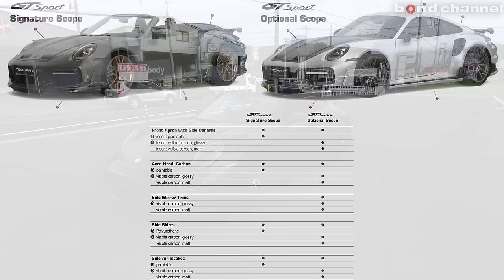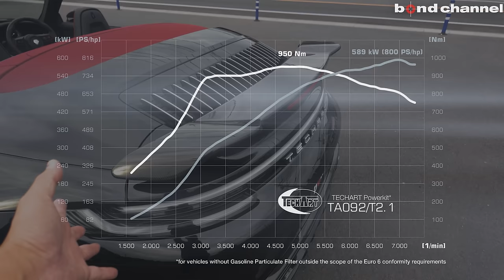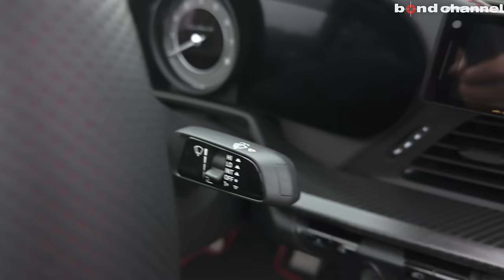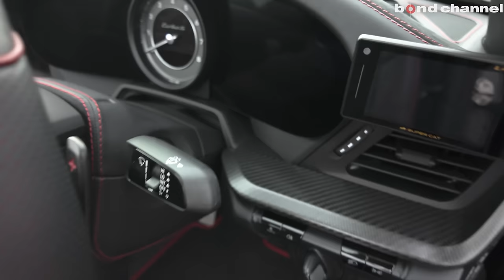【世界限定30台のテックアートコンプリート！】992ターボS カブリオレ TECHART GTsport【bond shop Osaka】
今回はbond shop Osakaでカスタマイズさせて頂いた車両を紹介します。

〒537-0024
営業時間：平日 10:00～20:00
日祭日 10:00～18:00